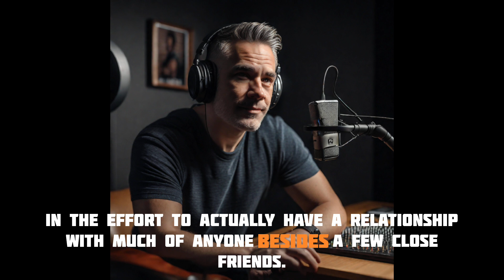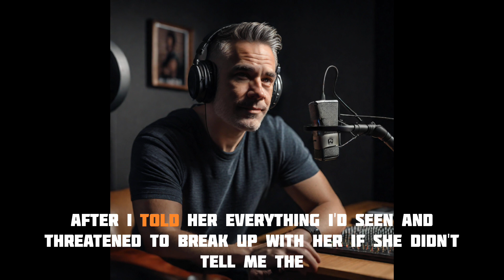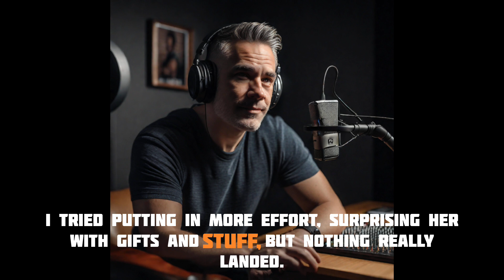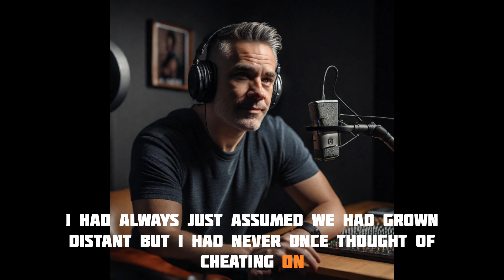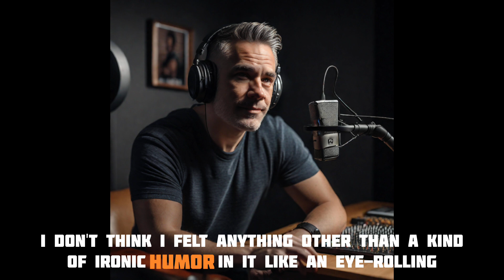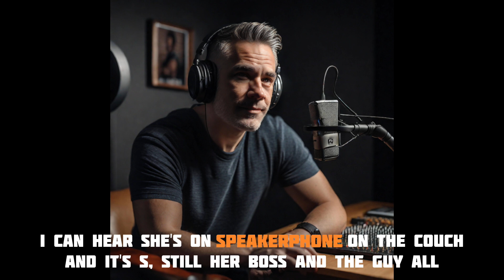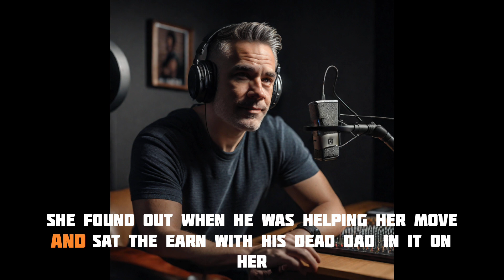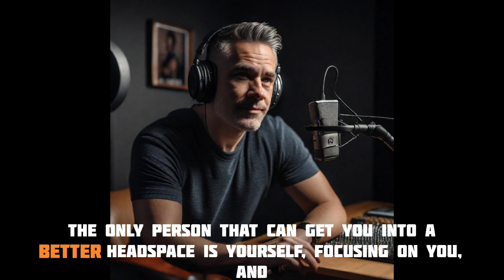Cheating wife | Breaking Free Escaping a Decade of Deception and Finding True Happiness reddit Story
Cheating wife | Breaking Free Escaping a Decade of Deception and Finding True Happiness reddit Story Soulful Love Chronicles

Embark on a compelling story of overcoming adversity, as one individual shares the painful chapters of a tumultuous upbringing and a decade-long marriage marred by betrayal. Discover the courage to break free, rebuild, and ultimately find true happiness. This raw narrative explores the complexities of relationships, personal growth, and the unwavering strength it takes to redefine one's life."